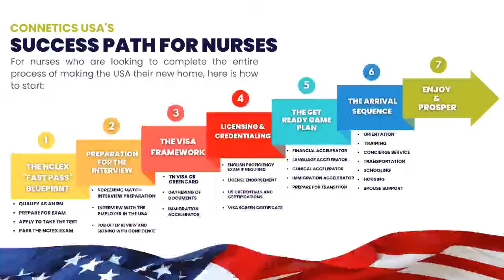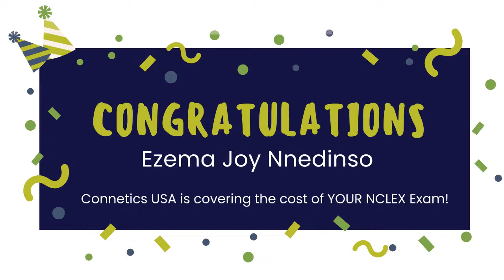IMMIGRATION UPDATES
Immigration Q&A Session with the legal experts Atty. Michael Hammond and Atty. Anshu Anand discuss the latest immigration news for our nurses.

If you are an RN with NCLEX who wants to work and live in the USA, apply now